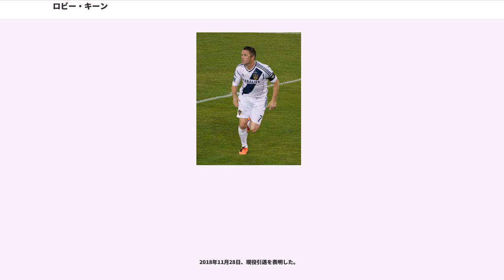ロビー・キーン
ロビー・キーンこと、ロバート・デイヴィッド・キーン（Robert David "Robbie" Keane, 1980年7月8日 - ）は、アイルランド共和国ダブリン出身の元サッカー選手。ポジションはフォワード。

アイルランド代表の最多出場記録、最多得点記録を持つ。ちなみに「キーノ」という愛称、姓ともにロイ・キーンと同じだが、血縁関係は全く無い。

1997年にウルヴァーハンプトン・ワンダラーズFCの下部組織でキャリアをスタート。コヴェントリー・シティFCで頭角を現し、2000年8月1日にインテル・ミラノに移籍。しかしイタリアのサッカーには馴染めず、（カップ戦で1ゴールを挙げたのみ）半年でイングランドに戻り、2000年12月31日にリーズ・ユナイテッドAFCにレンタル移籍。当時全盛期にあったリーズの中では出場機会を掴むと復調を果たした。2001年8月1日に完全移籍。

2002年のワールドカップでの活躍後、8月31日にトッテナム・ホットスパーFCに移籍。移籍当初は全く手が合わないフレデリック・カヌーテやテディ・シェリンガムとのコンビネーションに苦しみ、放出は時間の問題かと思われたが、放出されたのはカヌーテやシェリンガムであった。その後もミド、ジャーメイン・デフォーなど決して相性が良いとは言えないストライカーたちと併用されつつも着実に結果を出し、2006-07シーズンからは副将として、キングが出ていない試合ではキャプテン・マークを巻いている。

トットナム移籍後は、ターンオーバー制による出場機会の限界に加えて好不調の波はありつつも、シーズン終了時にはリーグ戦とカップ戦合わせて10点台中盤から後半の得点を上げている。また2006-07シーズンは合計22得点と、デビュー以来最高の成績を残した。2007-08シーズンはディミタール・ベルバトフとともに先発の位置を完全に手中に収めたため、同じタイプのライバルであったデフォーは2008年1月31日にポーツマスFCへの移籍を余儀なくされた。

2007年12月26日のフラムFC戦にてプレミアリーグ通算100ゴールを記録。

2008年7月28日、少年時代からの憧れであったリバプールFCに移籍金1900万ポンド前後で移籍。背番号は7。

しかしリバプール移籍後は目立った活躍ができず、2009年2月1日のにトッテナムへと復帰した。リバプール在籍はわずか半年あまりだった。移籍金は1500万ポンド前後と推測されている。スパーズ復帰直後にハリー・レドナップ監督から主将に指名される。2009-10シーズンは、シーズン序盤こそデフォーとの2トップでスタメン出場しバーンリー戦で4得点するなどしていたが、以後はパフォーマンスも上がらず、レドナップ監督のファーストチョイスが、デフォーとピーター・クラウチの2トップにシフトし、スタメンでの出場機会を失っていった。1月には、放出が予想されていたロマン・パヴリュチェンコとチームが再契約、更にはASモナコからエイドゥル・グジョンセンのレンタル移籍での加入も決まると、スタメン出場を保証することができなくなったレドナップ監督も容認しコンスタントな出場を求め2010年2月1日にセルティックFCへのレンタル移籍が決まった。契約期間は半年間。

合流直後の2月2日のキルマーノックFCとのアウェー戦でスタメンデビューを果たすと、続く7日のダンファームリン・アスレティックFCとのスコティッシュカップ5回戦でPKを決め、移籍後初得点をマークした。その後もコンスタントにゴールを重ね、リーグ戦で12得点（16試合）をマークしたが、シーズン終了後トッテナムへ復帰した。

しかし復帰後もなかなか出場機会を得られず2011年1月31日に当時最下位に低迷していたウェストハム・ユナイテッドFCにレンタルされる。デビュー戦のブラックプールFC戦で2点目となる得点をし、1-3でチームの勝利に貢献した。しかしチームの降格は食い止められず、自身も9試合の出場で2得点と不完全燃焼に終わった。

2011年8月16日、350万ポンドでロサンゼルス・ギャラクシーに移籍。

2012年1...